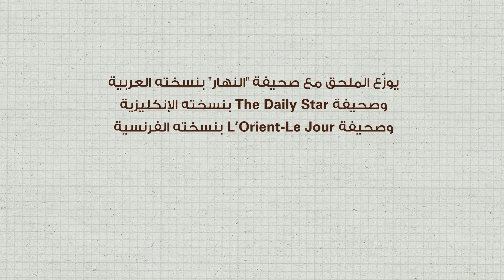BuildingLebanonForward | Issue 26 of the Peacebuilding News Supplement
This issue is devoted to exploring alternative ways to BuildLebanonForward. It will outline sectors in need of critical rethinking and shed light on current solutions and possible ways forward, from reexamining health and education to rethinking social relations, growing one’s own food, reducing fuel consumption and emissions, reevaluating workplace needs and improving the flow of accurate information.